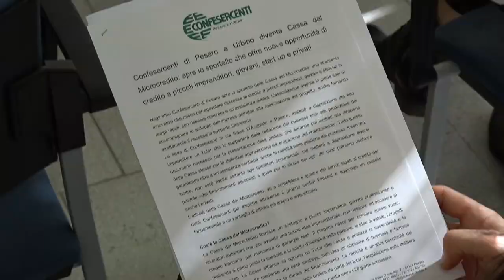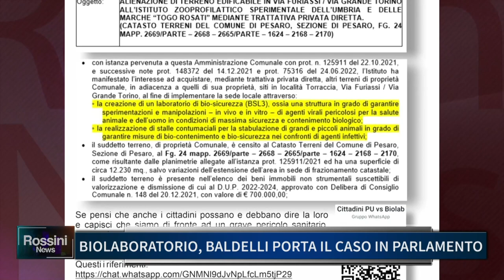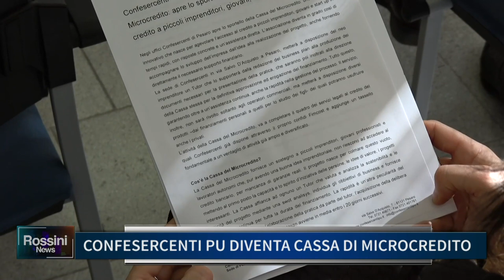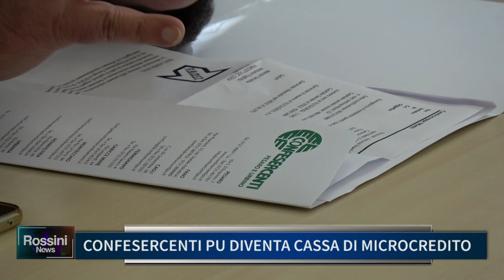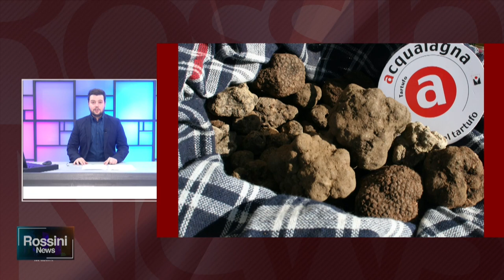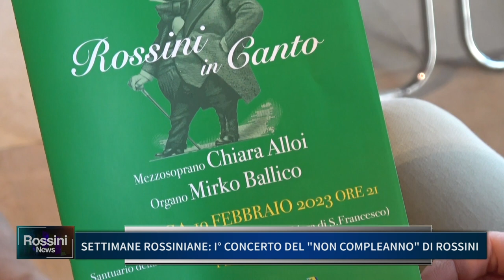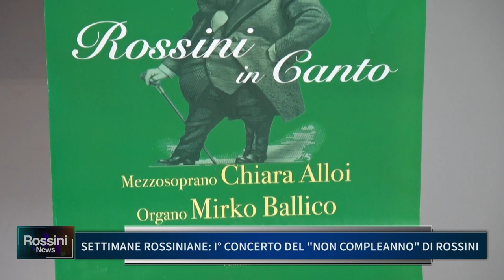ROSSINI NEWS 15 FEBBRAIO 2023